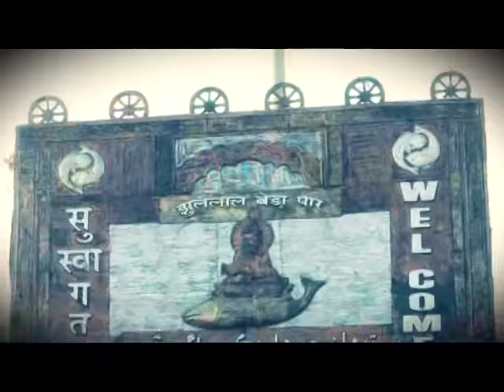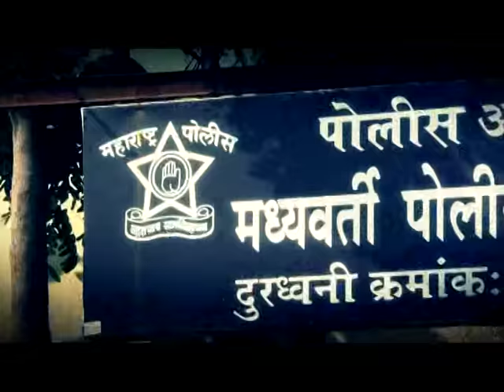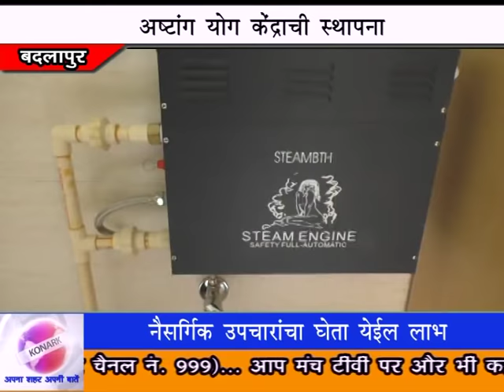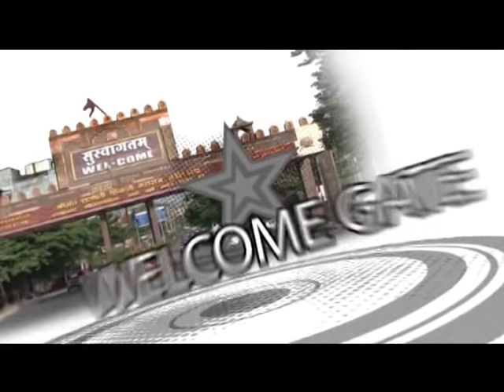24 8 16 Konark News 206